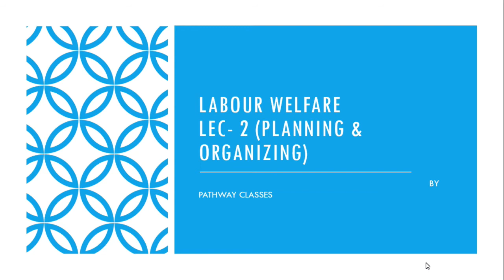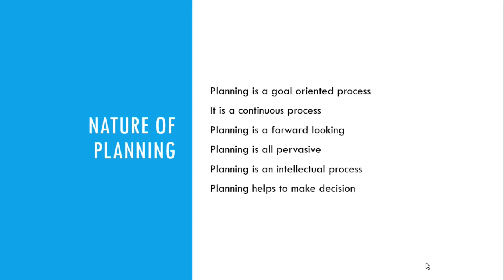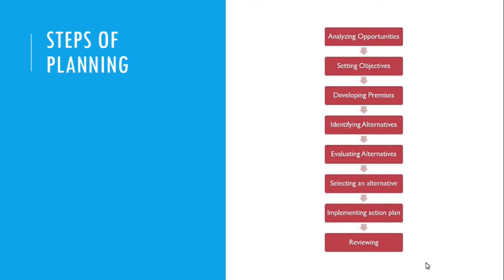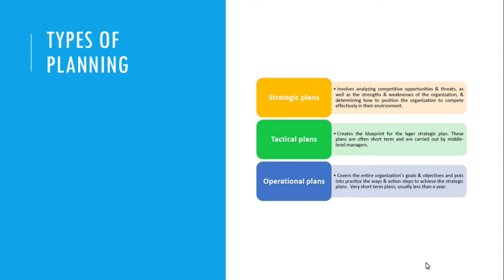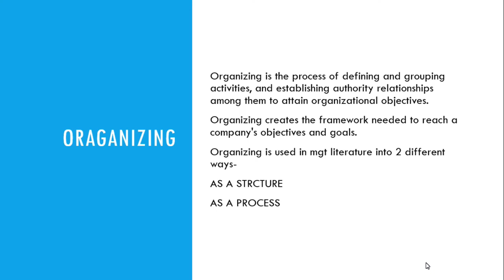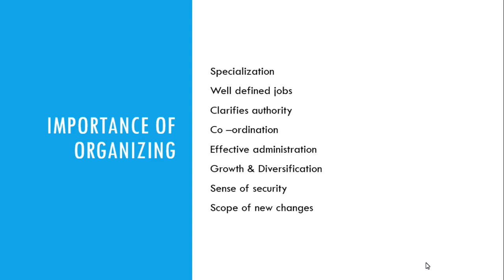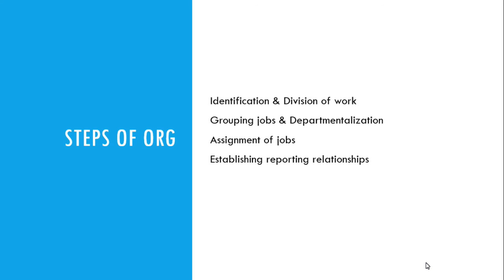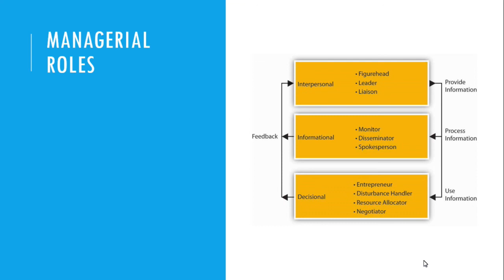LABOUR WELFARE| LECTURE -2| PAPER-2|UGC-NET|PATHWAY CLASSES